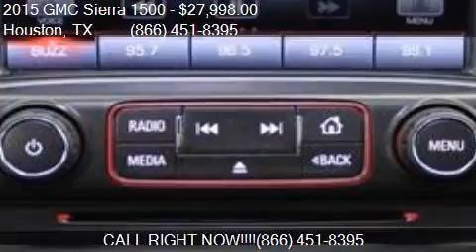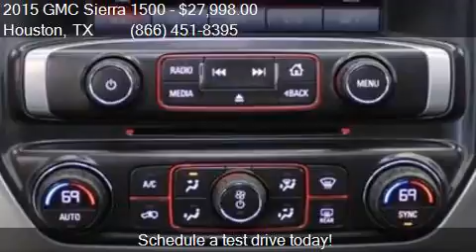2015 GMC Sierra 1500 SLE for sale in Houston, TX 77598 at Te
This 2015 GMC Sierra 1500 SLE is for sale in Houston, TX 77598 at Texas Auto South.

Engine: 5.3L V8
Transmission: Automatic 6-Speed
Color: Bronze Alloy Metallic
Mileage: 47270
Contact Texas Auto South 16200 Hwy 3 Houston, TX 77598 to test drive this 2015 GMC Sierra 1500 SLE today.